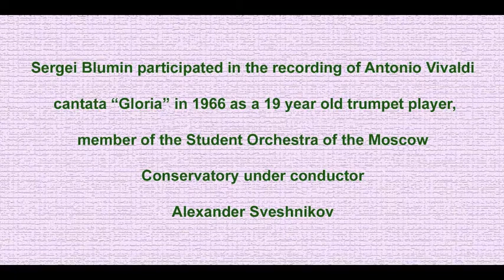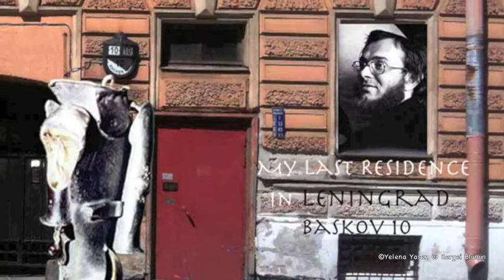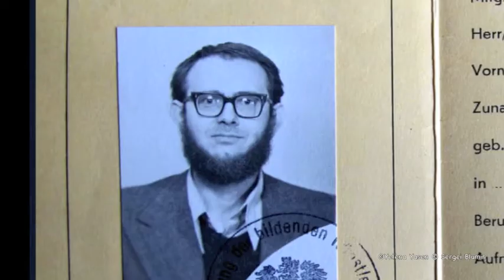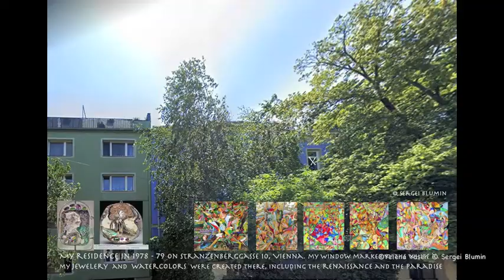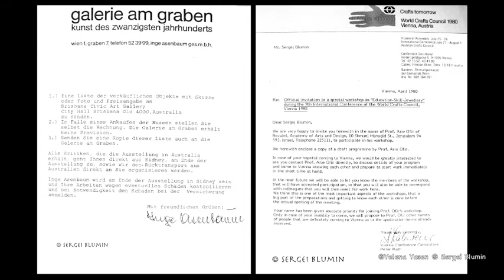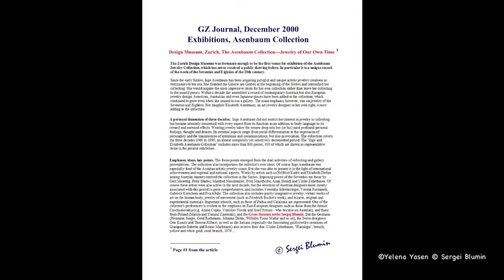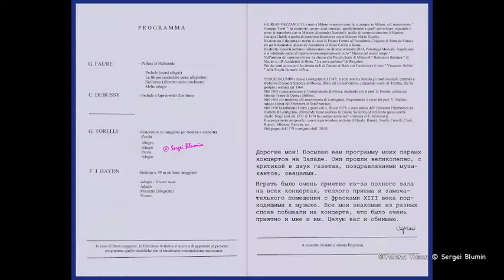© Sergei Blumin. Visual Biography by Yelena Yasen. Part 2, New York, 2020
This video biography is accompanied by Sergei Blumin's performance of Cantata Gloria by Antonio Vivaldi as a trumpet player and a member of the student orchestra of the Moscow Conservatory. Cantata was performed in 1966 under the Conservatory rector, conductor Alexander Sveshnikov.

Artist's photographs, art images and images from his family archive are included in this video. See all five parts of Sergei Blumin visual biography under 'Sergei Blumin Visual Biography' category.  and